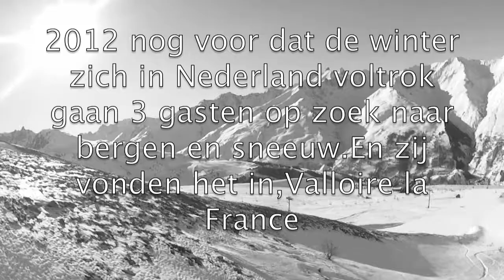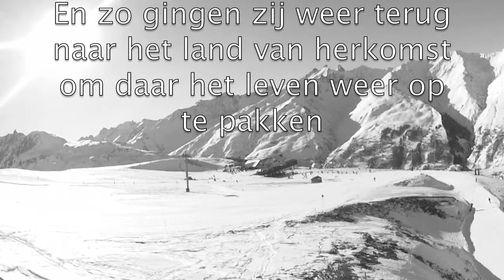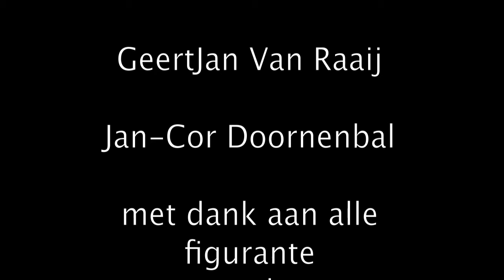Valloire 2012 THE MOVIE.mov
valloire 2012